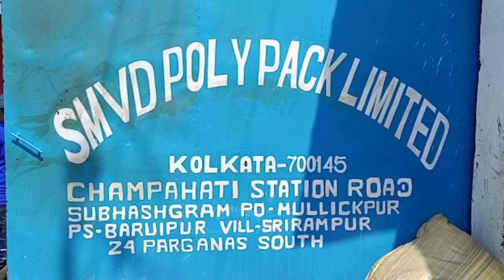Massive Fire Breaks Out At Plastic Bag Industry at Baruipur | Sangbad Pratidin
Massive Fire Breaks Out At Plastic Bag Industry at Baruipur